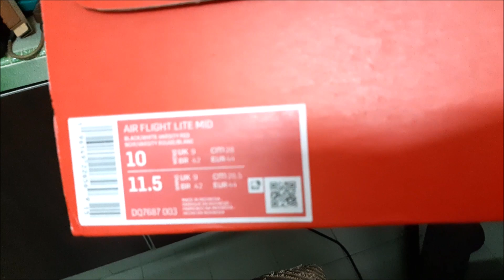𝕌ℙ ℂ𝕃𝕆𝕊𝔼: ℕ𝕚𝕜𝕖 𝔸𝕚𝕣 𝔽𝕝𝕚𝕘𝕙𝕥 𝕃𝕚𝕥𝕖 𝕄𝕚𝕕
Features perforated synthetic leather to keep the shoe airy, with a plush collar,  retro-style elevated tongue and rubber outsole for durable traction.

Colour Shown: Black/Varsity Red/White
Style: DQ7687-003
Country/Region of Origin: Indonesia